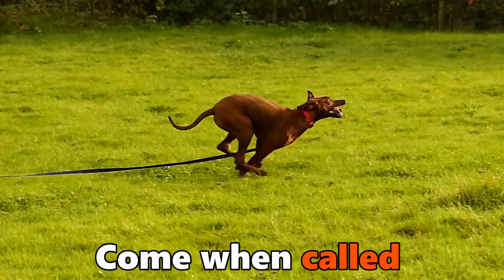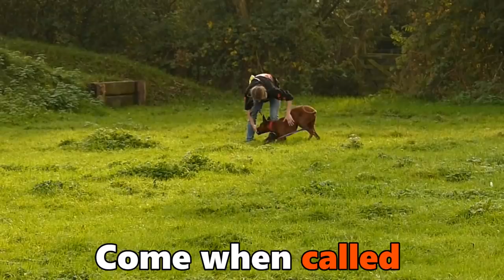Rascal - Rhodesian Ridgeback Puppy - 2 Week Residential Dog Training